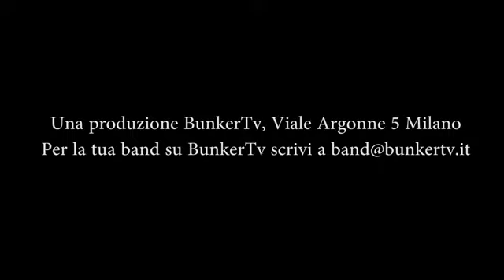Furor Gallico Live session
Bunker tv nasce nel 2013, ideata da Nicola di Campli, le puntate sono state realizzate al bunker studio Milano. L'organizzazione di ogni singola puntata è stata affidata a Marta Sara Turrini, Sara Melzi , Valentina Bitetto.
Inoltre si ringrazia per la partecipazione  Giorgia  wittenberge, Arianna Ari, Eleonora Rollo e Massimiliano Squillace.
Grafiche a cura di Simone Biagini.